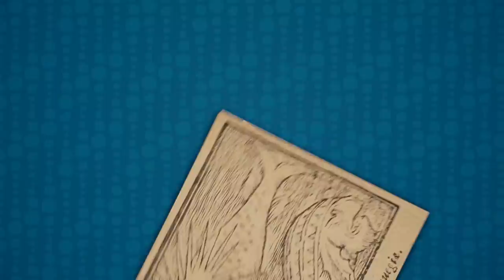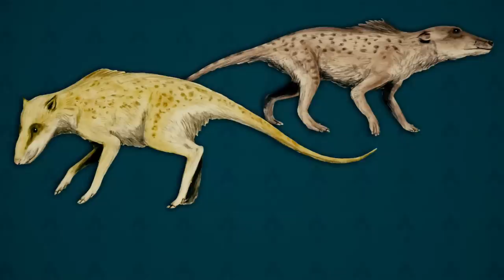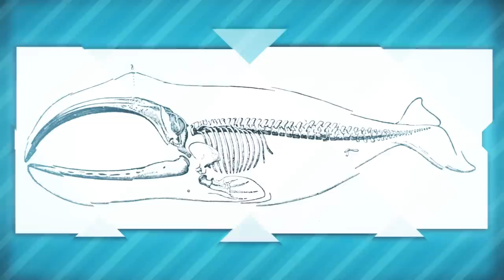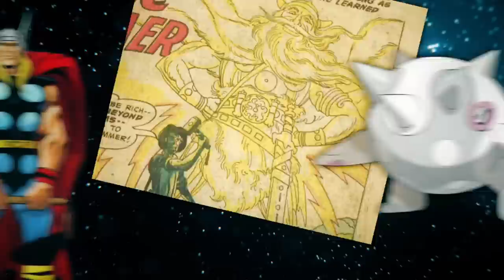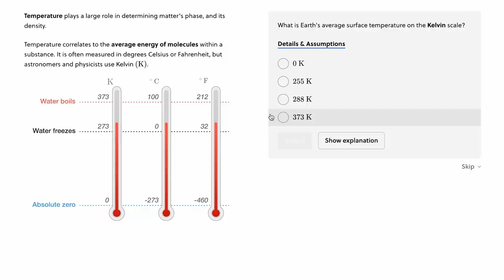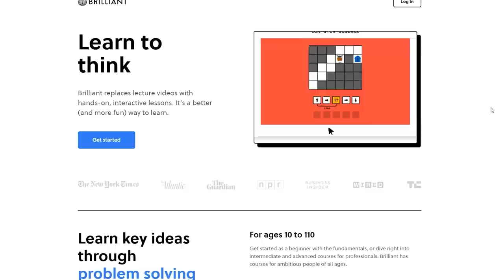2 Legged Arctic Whale in Spain!? 🐋 CETITAN Origins! 🐋 Gnoggin - I cannot baleen this...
Be sure to check out to level up your learning!

Cetitan is a titanic sea monster whale pokemon... with legs? What is going on with this new Pokemon in Pokemon Scarlet and Pokemon Violet? What is Cetitan based on? What is Cetitan supposed to be?

Chapters:
00:00 Well well walking whales.
01:00 Narwhals Narwhals, Unicorns in Europe
02:34 Cetitan: A Titanic Cetacean Cetus
05:55 A Whale of a Pokemon
09:10 What's it doing in Paldea?
11:10 Cetitan and Thor: Why the Rondels?
12:55 Not Native, it's Vikings
13:37 LEET Teeth
14:04 Whale Puns are Brilliant.